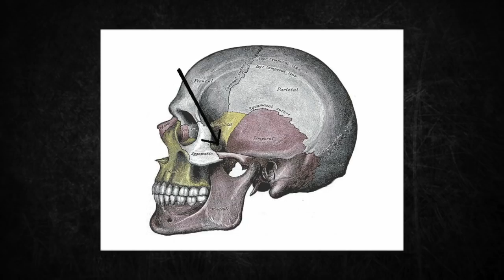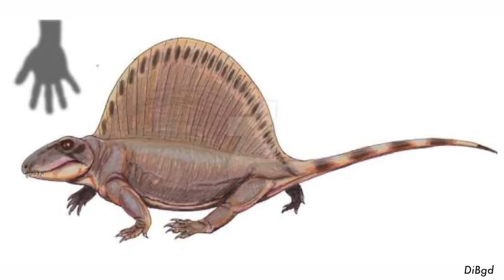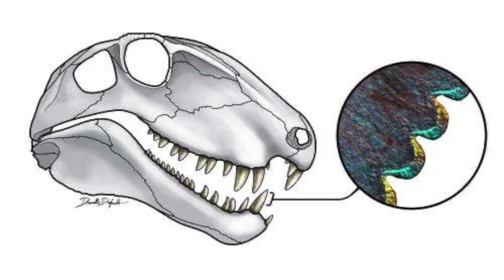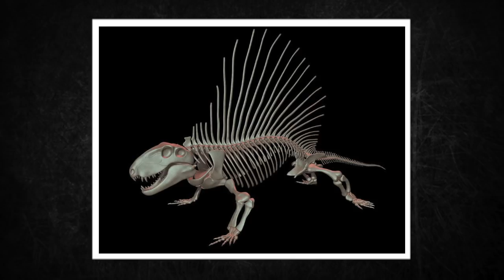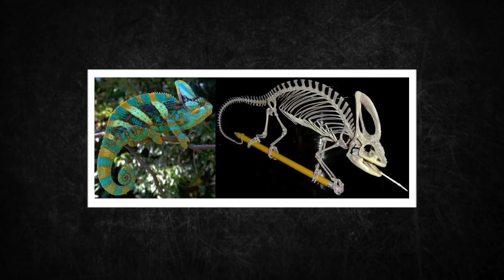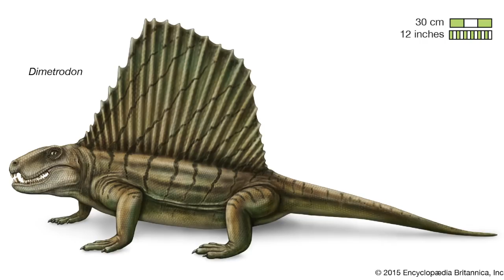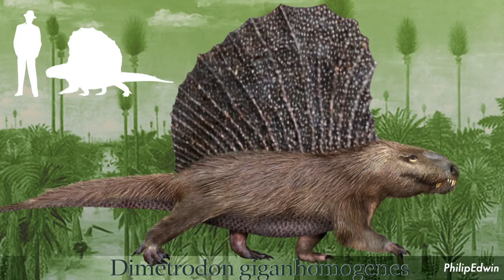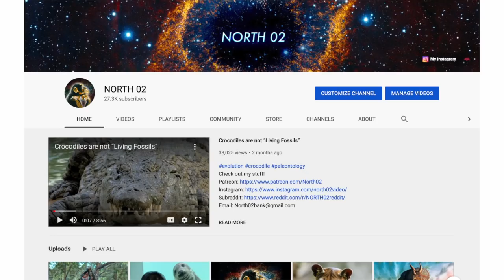Dimetrodon - Ancient Animal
This means, copyrighted images can be displayed, even without the owner’s permission.
Sources:
-Haack, S.C. 1986. A Thermal Model of the Sailback Pelycosaur. Paleobiology. Vol. 12(4):450–458